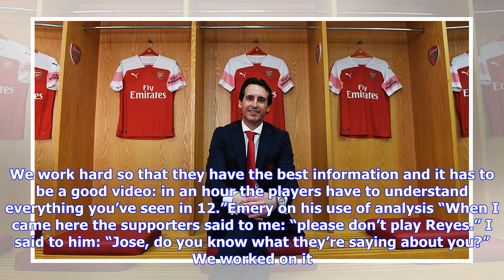Breaking News | Behind the scenes: Unai at Emirates Stadium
Unai Emery was named as our new head coach on Wednesday - and here are 10 of the best quotes from him and about him. The Spaniard is highly-experienced, having taken charge of clubs in his homeland, Russia and France. These are some of the key quotes from his career so far: "I always say: when I was 16, 18, I would go to school and I would have an hour of Latin, maths, history, philosophy, English, an hour of I don’t-know-what ... six hours. Here you come in and you have an hour of football ... ...